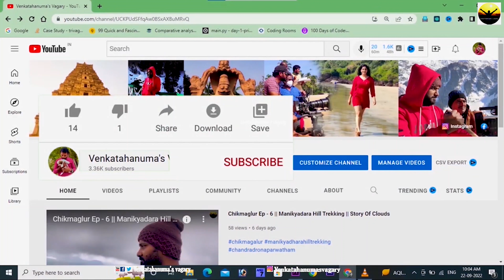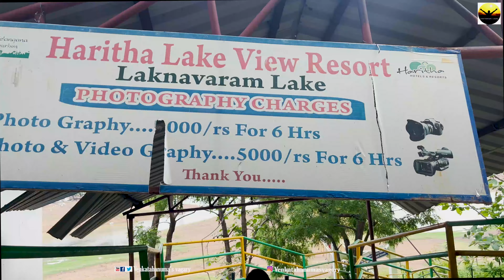లక్నవరం లేక్ | Laknavaram Warangal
Laknavaram Lake is a popular tourist destination in Telangana, India, known for its scenic beauty and historical significance. Here's a brief tour guide for visiting Laknavaram Lake:

Location:
Laknavaram Lake is located near the village of Govindaraopet in the Warangal district of Telangana, approximately 80 kilometers away from Warangal city.

Things to See and Do:
Laknavaram Lake: The lake itself is the main attraction, surrounded by lush greenery and hills. The calm waters of the lake are perfect for boating and relaxing.

Islands: There are several small islands within the lake that you can visit. The suspension bridge connecting one of these islands offers a great view of the surroundings.

Boating: Enjoy boating on the lake. Pedal boats and motor boats are available for rent, allowing you to explore the lake and its islands.

Sunset Views: Laknavaram Lake is particularly beautiful during sunset. Witnessing the sun setting behind the hills while being on the lake is a mesmerizing experience.

Nature Walks: Surrounding the lake are lush green forests and hills. Take a nature walk around the lake to explore the flora and fauna of the region.

Photography: The picturesque landscapes and the serene lake provide ample opportunities for photography enthusiasts.

Nearby Attractions:
Warangal: If you have more time, you can explore Warangal city and its historical attractions like the Warangal Fort, Thousand Pillar Temple, and Ramappa Temple.

Pakhal Lake: Another beautiful lake nearby, Pakhal Lake is about 50 kilometers away from Laknavaram and is known for its wildlife sanctuary and scenic views.

Practical Tips:
Best Time to Visit: The best time to visit is from October to March when the weather is pleasant.
Entry Fee: There is an entry fee to visit the lake, and additional charges for boating.
Accommodation: While there are no accommodations at Laknavaram Lake itself, you can find options in Warangal city.
How to Reach:
By Road: Laknavaram Lake is well-connected by road. You can hire a taxi or drive from Warangal.
Nearest Airport: The nearest airport is in Hyderabad, approximately 200 kilometers away.
Visiting Laknavaram Lake promises a serene and rejuvenating experience amidst nature, making it a perfect getaway from the hustle and bustle of city life